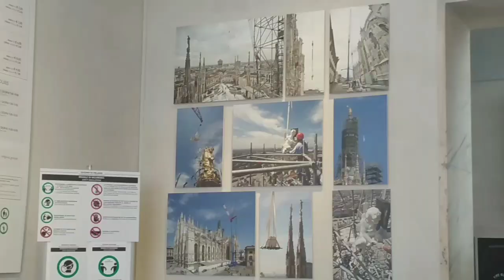DUOMO CATHEDRAL MILAN ITALY 2021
Start your day with a SMILE, and Be Greatful for everyday.❣

THE CATHEDRAL

The Duomo of Milan tells a story of faith and art spanning over six centuries. Construction work on the Duomo of Milan probably began in 1386.

Work for the construction of Milan cathedral began in 1386 when the style of Gothic cathedrals had reached its peak. It was decided that the new church should be built in the area of the ancient basilicas of Santa Maria Maggiore and Santa Tecla, the remains of which, together with those of the Baptistery of San Giovanni alle Fonti, are still visible in the Archaeological Area.

For this purpose, in October 1387 the Veneranda Fabbrica del Duomo was founded at the instigation of Gian Galeazzo Visconti, Lord of Milan, with the aim of continuing with the design and construction of the church. Gian Galeazzo’s decision to use Candoglia marble instead of the traditional Lombard brick was accompanied by a real revolution in style through the choice of Gothic, which forced the Fabbrica to look for engineers, architects, sculptors and stone-cutters from all around Europe. The construction site became a lively space for the exchange of the most diverse ideas, experiences and skills from workers coming from all over the continent, which made the Duomo a crossroads of peoples and cultures and the most European among Gothic cathedrals.